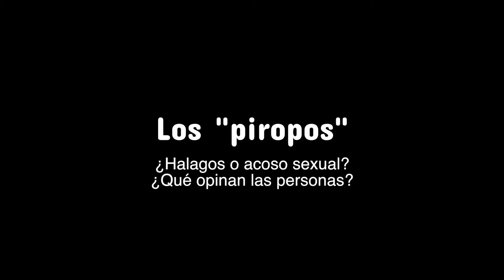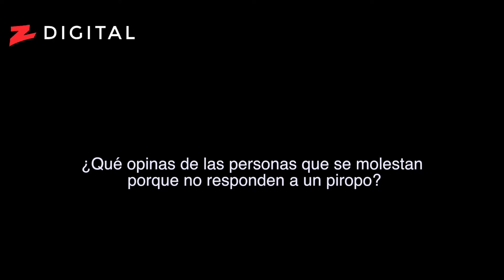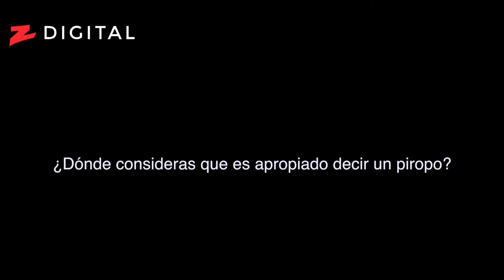El piropo | ¿Halago o acoso sexual?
Z101FM: Siempre pensando en ti!